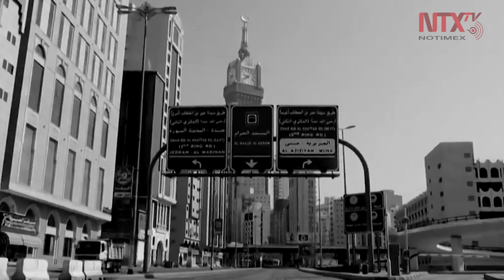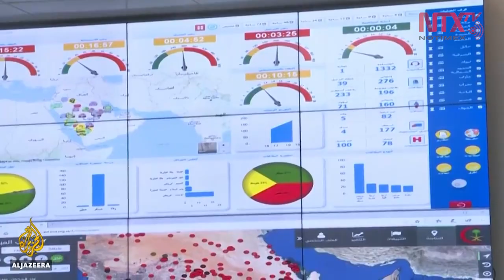Arabia Saudita aplica sanciones a infractores de medidas ante COVID-19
Las personas que violen las medidas diseñadas para detener la propagación del COVID-19 podrían ser enviadas a la cárcel, según una orden real emitida ante el creciente número de contagios en Arabia Saudita.